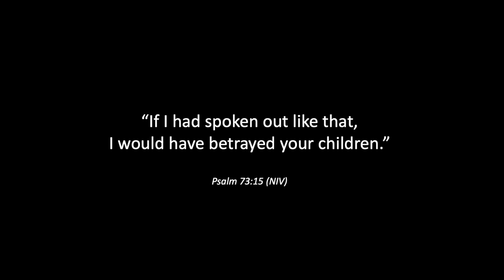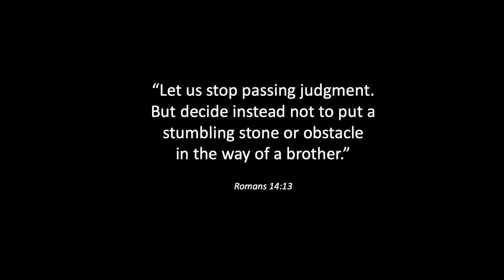Why Are Some Worship Leaders Leaving Christianity?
In the summer of 2019, worship leader Marty Sampson of Hillsongs announced that he was experiencing serious doubts over whether Christianity is true. That same summer, Joshua Harris, pastor and author of "I Kissed Dating Goodbye" renounced his Christian faith, announced that he and his wife were separating and that he now supports same-sex marriage. In 2020, Christian music artist Jon Steingard renounced his Christian faith. In this video, Mike & Debbie Licona discuss the matter of doubting one's Christian faith. What causes doubt? Is it wrong to doubt? Does God get mad at us when we doubt? What should I do when I doubt? How should I respond to another Christian who is doubting?

Mike Licona is associate professor of theology at Houston Baptist University. HBU offers a fully accredited Master of Arts degree in apologetics that may be completed entirely online or on the HBU campus in Houston.